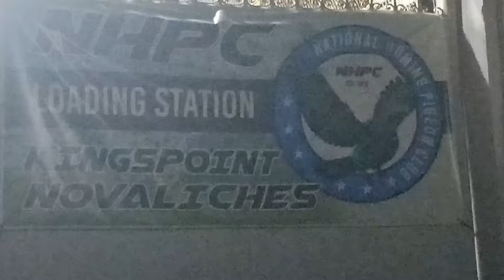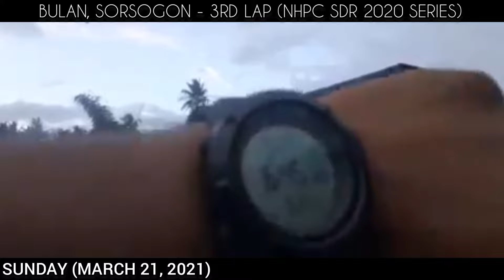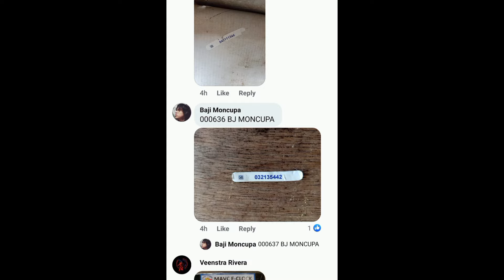NHPC SOUTH DERBY RACE - 3RD LAP (BULAN, SORSOGON)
MONCUPALINE
BJLOFT
INAKAY
YOUNGBIRD
RAFFLE
RAFFLEBIRD
Pagsanjan
Atimonan
QUEZON
SDR2020
South derby race 2020
NHPC
MMFC
QCRPA
PHA
GUMACA
Lopez, Quezon
NHPC FUNRACE
PILAY ANG IBON
1 WEEK BUMALIK IBON
IBON BUMALIK PARIN
CATANAUAN, QUEZON
SMASH
Sab Francisco, Quezon
LOFT VISIT
LOFT VISIT
UFPRC
MMFC
BETERANONG FANCIER
Pigeon Fancier
Racing Pigeon Fancier
Homing Pigeon Fancier
COLONY BREEDING
PISA ANG ITLOG
NAGA
camarines sur
BICOL
PARONDA
LOFT FLY
RACING PIGEON FANCIER
PIGEON LOFT
homing pigeon
Racing pigeon
TRAPPING
OPEN LOFT
DONSOL
SORSOGON
TRENTON
STICHELBAUT
BEAKERT
DEBRUXELLES
BULAN